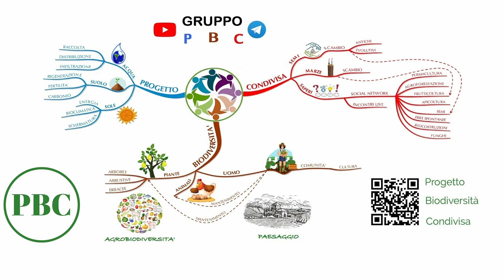Agrumeto con piante di agrumi resistenti al freddo in pieno campo pianura padana Francesco 130823